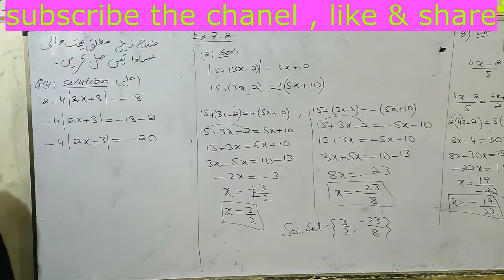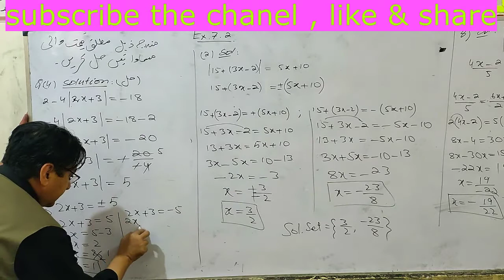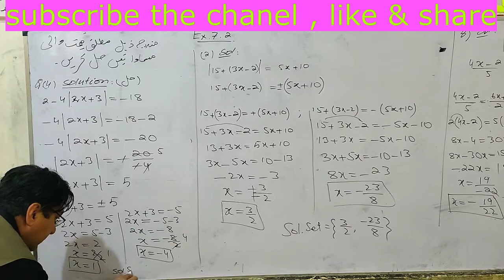9th Math Exercise 7.2 Question 4 , Balochistan Board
1. Solve the following equations and check your solutions.
مندرجہ ذیل مساواتوں کو حل کریں اور جواب کی پڑتال بھی کریں۔